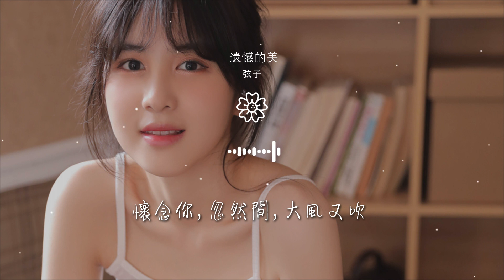弦子 - 遺憾的美『從第一次睜眼，學會流淚』【動態歌詞Lyrics】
遺憾的美

00:00  作詞 : 淺紫
00:01  作曲 : 都智文
00:02  編曲 : Terence Teo
00:21 從第一次睜眼，學會流淚
00:29 從第一次呼吸，有愛的感覺

00:38 之後我，爲心跳，有了喜悅
00:42 再後來，爲失去，多了膽怯
00:47 可最後的我，好久不見，微笑的甜
03:13 [02:22.5703:17 [02:26.75
03:21 [02:30.8503:25 [02:35.0503:29 [02:39.1403:33 [02:43.5103:38 [02:47.61
03:42 [02:52.3503:02 （因爲遺憾，所以才美）
01:49 從這一次忘記，擁抱的美
01:58 爲下一次珍惜，時間沒浪費
02:06 雖然我，也有着，不輸的倔

02:10 卻也能，爲諒解，學會離別
02:15 是最後的我，終於學會，你的世界
03:44  製作人：都智文
03:47  配唱製作人：都智文
03:50  錄音師：楊惠琳

03:53  錄音室：北京好聽音樂錄音棚
03:55  和聲：湯天宙
03:58  混音師：張洋
04:01  混音室：MAX Studio
04:04  母帶工程師：張洋

04:06  母帶工作室：MAX Studio
04:09  歌曲版權公司：衆匠（北京）文化傳媒有限公司